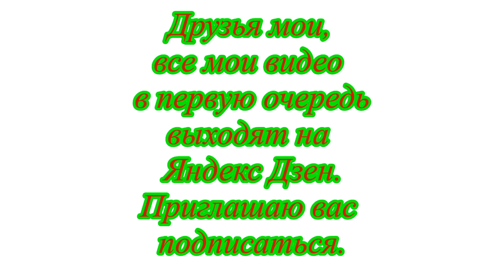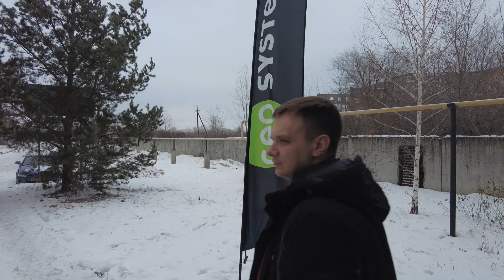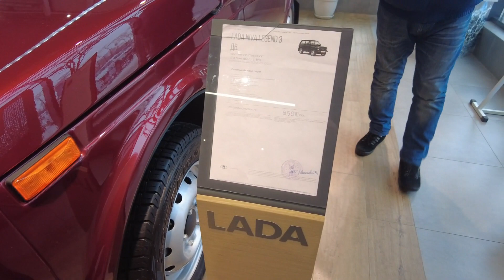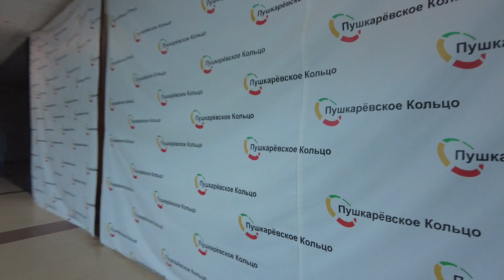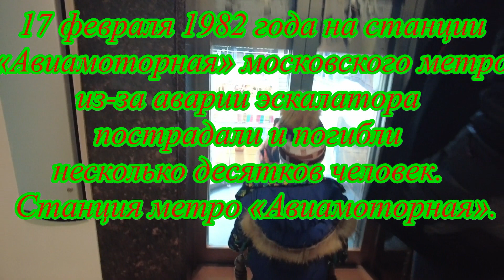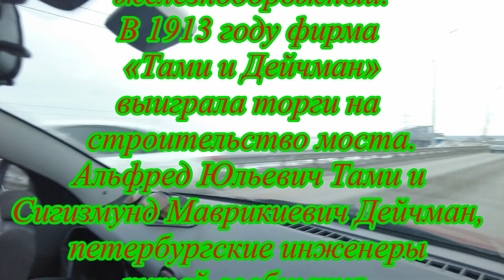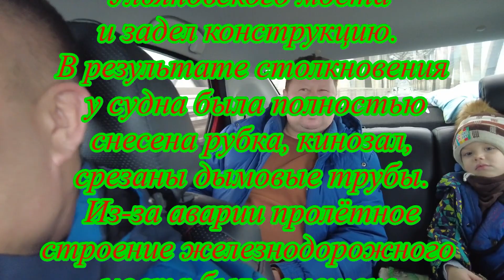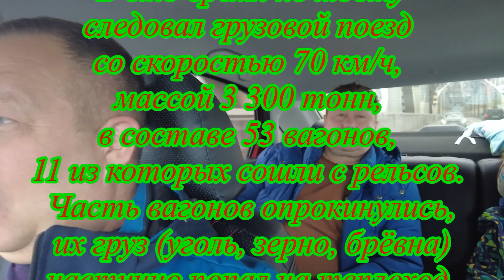Ремонт метанового оборудования. Мальчишник.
Всем привет друзья мои. В этом видео немного ремонта метанового оборудования. И прогулка мужским коллективом по Ульяновску.
14:28  -  высказывание шуточное не несет под собой какого либо зла. Прикопать на пляже в песок что бы согреться, притопить во время купания (игра в догонялки).

💲 Поддержать другие путешествия карта сбербанк 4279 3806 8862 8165